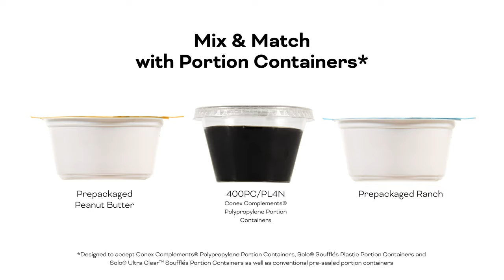TamperGuard™ Snack Boxes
Compartmented Tamper-Resistant, Tamper-Evident Containers

Inhibit tampering and put your food on display! These containers are great for protein snacks, bistro boxes, salads, kid’s lunches and other snack box varieties. The TamperAlert™ Tab protrudes upward when torn and a “Do Not Purchase If Tab Is Torn” message on the lid gives customers a visual cue when their food is safely sealed. The 360° VanishingEdge™ Seal inhibits lifting the lid from the base without tearing the tab and also provides a leak-resistant seal that maintains freshness.

Choose from one or multiple compartments, all of which use the same lid for ease and efficiency. The clear lid seals tightly across all compartments to help keep food separated.

Made of recyclable PET
Check locally, may not be recycled in your area.